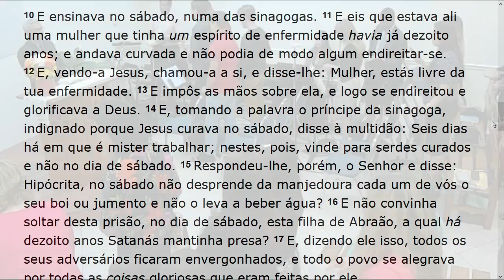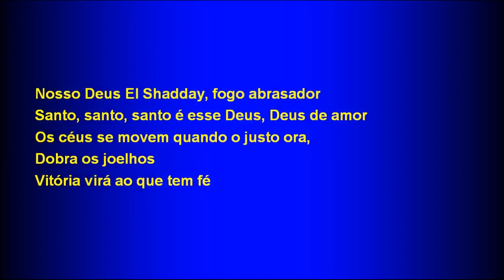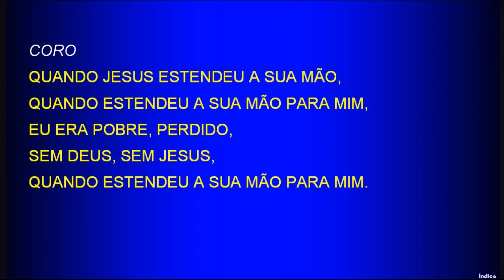Saturday Service (2018-04-28) Maranatha (Pompano Beach, Florida)